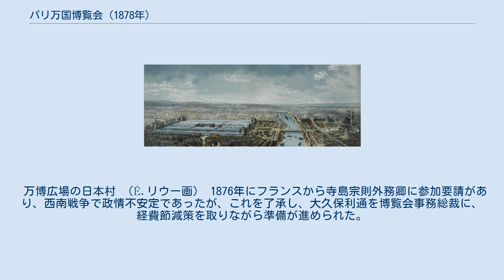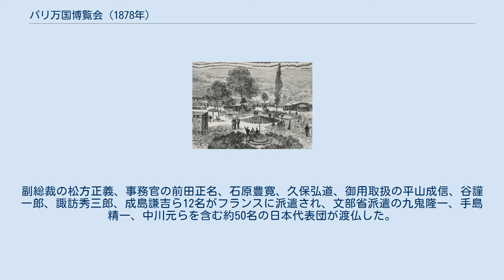パリ万国博覧会 (1878年)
パリ万国博覧会 」 パリ万国博覧会 (1878年) 会場。
セーヌ川の右はトロカデロ宮(シャイヨー宮)と庭園 左はシャン・ド・マルス（現在はエッフェル塔がある） 1878年のパリ万国博覧会（せんはっぴゃくななじゅうはちねんのパリばんこくはくらんかい, Exposition Universelle de Paris 1878, Expo 1878）は、1878年5月20日から11月10日までフランスのパリで開催された国際博覧会である。
 トロカデロ宮殿 普仏戦争からのフランスの復興を祝って開催され、36ヶ国が参加し会期中に1616万人が来場した。
ドイツ帝国はこの博覧会に招待されなかった唯一の大国となった。
パリで開催された国際博覧会では3回目となる。
 トロカデロ庭園を囲むようにシャイヨーの丘にトロカデロ宮が建設され、その対岸のシャン・ド・マルス公園には巨大なパビリオンが建てられた。
アレクサンダー・グラハム・ベルの電話機やトーマス・エジソンの蓄音機、自動車が出品されるなど、当時の各国の発明品が所狭しと並べられたが、一方で植民地から連れてこられた「原住民」たちを展示する「ネグロ村」が設けられている。
 パリの美術界でジャポニスムが沸き起こっていた時期に重なり、日本からの出品は前回に引き続き印象派絵画に影響を与えた。
 万博広場の日本村 （É.リウー画） 1876年にフランスから寺島宗則外務卿に参加要請があり、西南戦争で政情不安定であったが、これを了承し、大久保利通を博覧会事務総裁に、経費節減策を取りながら準備が進められた。
副総裁の松方正義、事務官の前田正名、石原豊寛、久保弘道、御用取扱の平山成信、谷謹一郎、諏訪秀三郎、成島謙吉ら12名がフランスに派遣され、文部省派遣の九鬼隆一、手島精一、中川元らを含む約50名の日本代表団が渡仏した。
トロカデロ、シャンドマルスの両会場に日本の文物を展示したほか、その中間にある広場には垣根に囲まれた日本村が造られ、三井物産による日本の農家・茶室のほか、庭には水田や菜園が再現された。